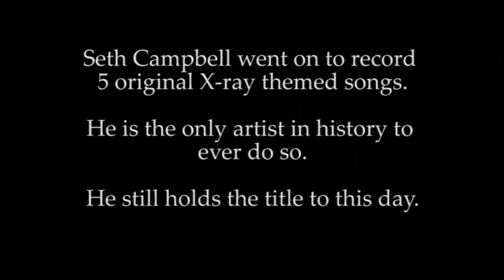Seth Campbell Writes a Song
One man's journey to successfully record a song begins now.